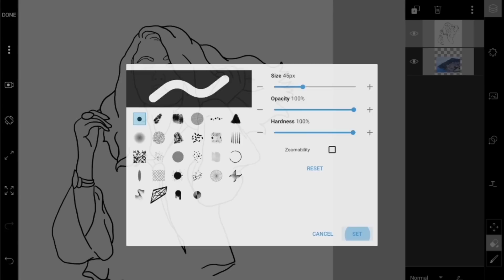How to Create an Outfit Overlay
Learn how to create this eye-catching outfit overlay easily with PicsArt! Original FreeToEdit image by @piratevixen.

With PicsArt, you can transform your photos into works of art using dynamic creative tools like filters, overlays, effects and text -- all with the tip of your finger, and all while being discovered by a global community of creatives. However, PicsArt is more than an app. It has become a social movement of creatives, passionate about beautifying the world. Featuring a unique combination of photo editing tools and galleries, PicsArt inspires anyone to create and collaborate anytime and anywhere.

Our YouTube channel is here to inspire you with featured videos, help you master your inner creativity with editing and drawing tutorials, and make sure you stay in the loop with the latest news and updates about the app.